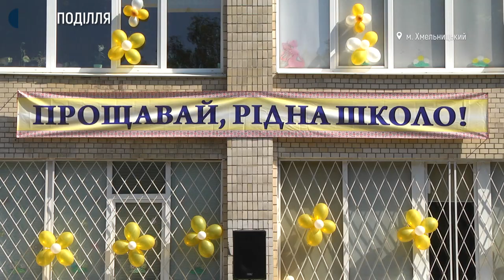Де зможуть навчатися “пілотні” випускники за програмою НУШ у Хмельницькому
Для ста шести десяти восьми четвертокласників сьогодні пролунав останній дзвоник у Хмельницькій спеціалізованій школі І- го ступеня №30. Про це розповіла її директорка Інна Мудра. За її словами, навчальний заклад – єдиний у Хмельницькому, який 4 роки тому обрали для впровадження пілотного проєкту «Нова українська школа». Тут за програмою «НУШ» навчались два з п’яти класів.